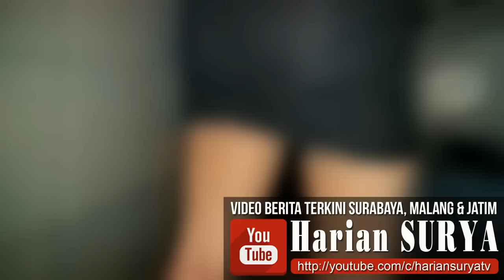Cerita Purel Inul Vizta: Layani Str1ptis hingga ML di Ruang Karaoke (Bagian 1 dari 3)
BACA LAPORAN LENGKAPNYA DI HALAMAN UTAMA HARIAN SURYA EDISI 24-25 JULI 2017